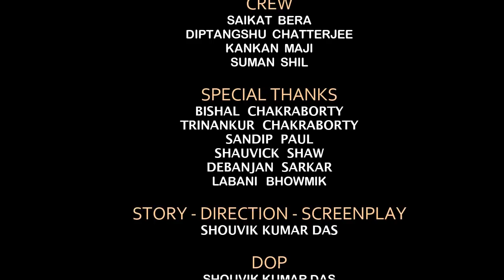সিরিয়ালkiller | Serialkiller | An award winning film | Somnath | Dipanjali | BLUEWAVE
This movie will show a doubt of a woman, returning from office and man who talks over phone and she listens a part of it and makes bad impression of him.the twist plot of it shows where the misunderstanding happened...
Movie Credits :
Actors : Somnath Mukherjee, Dipanjali Pal
Director : Shouvik Kumar Das
Director of Photography : Shouvik Kumar Das
Writer : Shouvik Kumar Das
Editor : Shouvik Kumar Das

Special thanks to Diptangshu Chatterjee, Kankan Maji, Suman Shil, Saikat Bera, Labani Bhawmik,

Stay and connected with us
B L U E W A V E